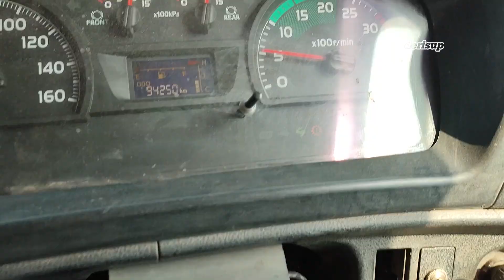73, Hino500 fm260jd Driving Test | POV Driving - derisup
Hino500 fm260jd
 Driving test.